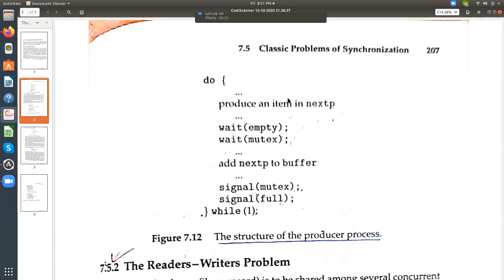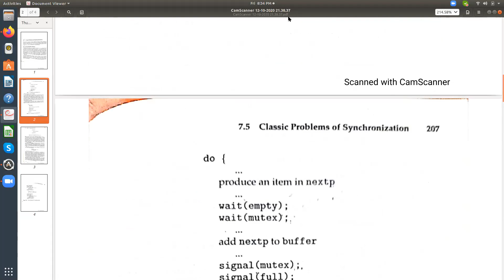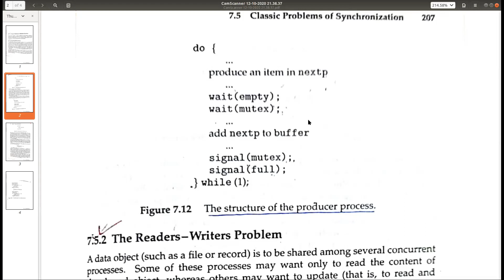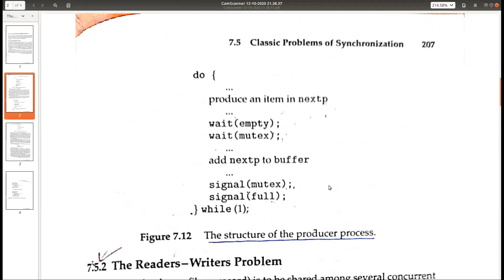Education and career Guidance Videos Bounded Buffer Problem